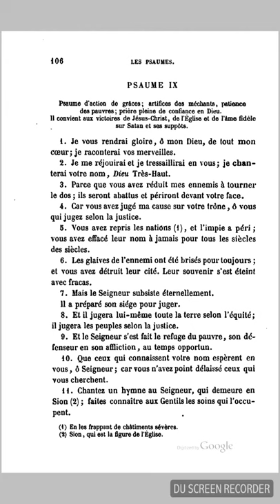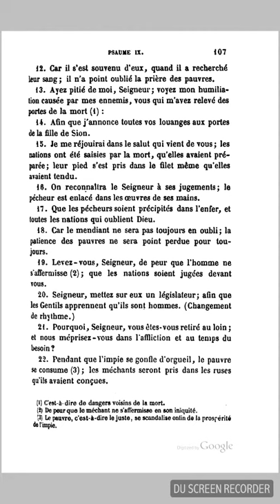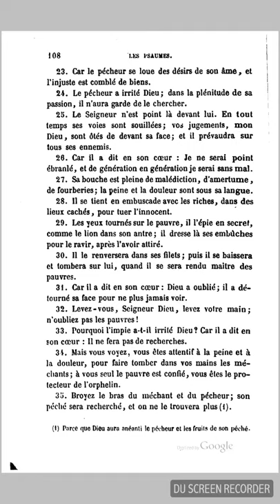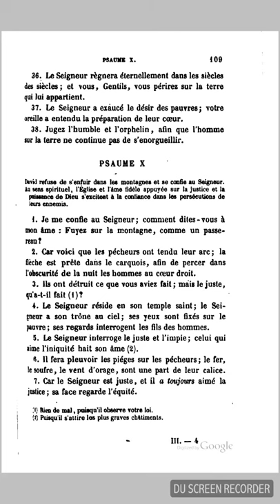Psaume 9 selon la Bible Septante, traduction Giguet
Écoutez le Psaume 9 selon la Bible des Septante, traduite par Giguet